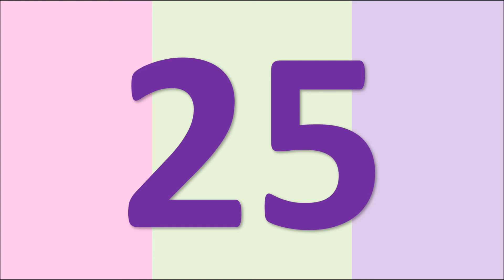Numbers - 25, 26, 27 | Learn Numbers with Repeat After Me | Kids Songs